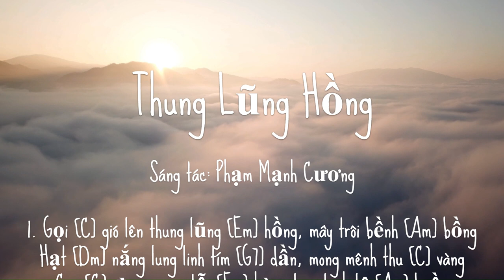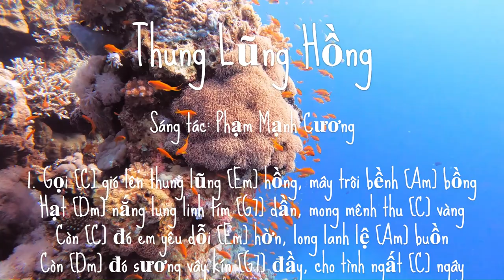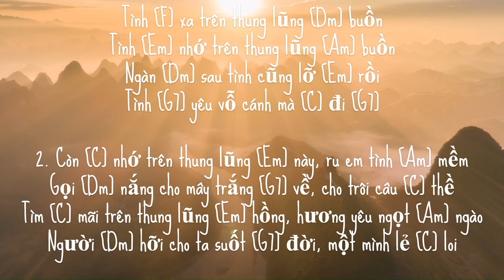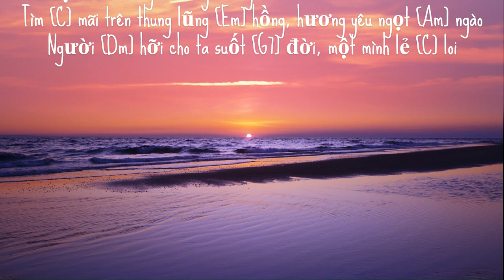Thung Lung Hong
Thung Lũng Hồng
Sáng tác: Phạm Mạnh Cương

1. Gọi [C] gió lên thung lũng [Em] hồng, mây trôi bềnh [Am] bồng
Hạt [Dm] nắng lung linh tím [G7] dần, mong mênh thu [C] vàng
Còn [C] đó em yêu dỗi [Em] hờn, long lanh lệ [Am] buồn
Còn [Dm] đó sương vây kín [G7] đầy, cho tình ngất [C] ngây

ĐK: Tình [F] xa trên thung lũng [Dm] hồng
Tình [Em] nhớ trên thung lũng [G7] hồng
Ngàn [Dm] sau rồi sẽ khóc [Em] thầm
Tình [G7] yêu vụt theo lời [C] gió

Tình [F] xa trên thung lũng [Dm] buồn
Tình [Em] nhớ trên thung lũng [Am] buồn
Ngàn [Dm] sau tình cũng lỡ [Em] rồi
Tình [G7] yêu vỗ cánh mà [C] đi [G7]

2. Còn [C] nhớ trên thung lũng [Em] này, ru em tình [Am] mềm
Gọi [Dm] nắng cho mây trắng [G7] về, cho trôi câu [C] thề
Tìm [C] mãi trên thung lũng [Em] hồng, hương yêu ngọt [Am] ngào
Người [Dm] hỡi cho ta suốt [G7] đời, một mình lẻ [C] loi